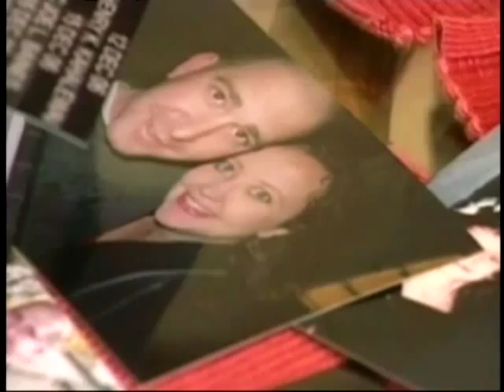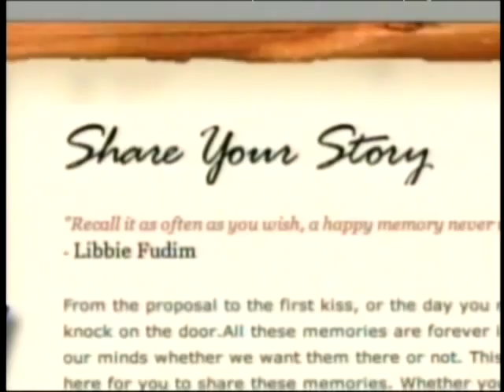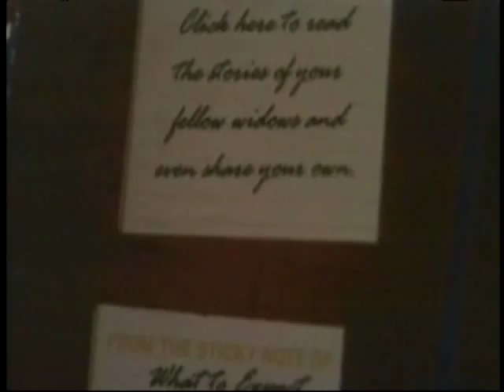American Widows Of War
A 27-year-old widow has made it her mission to reach out to other widows of war after her husband was killed in Iraq. KTVT's Tracy Kornet has the inspiring story.